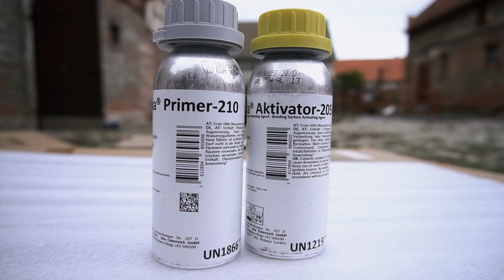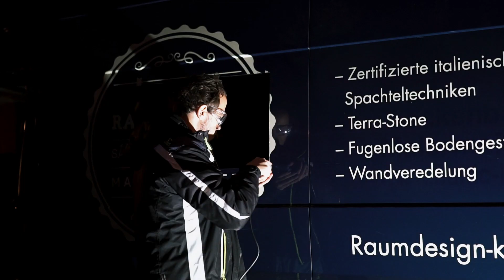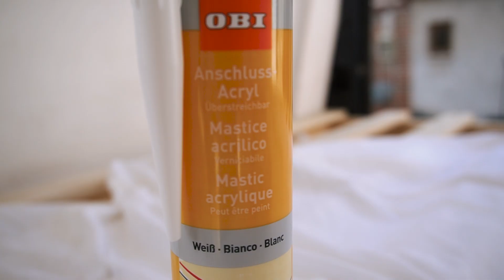DIY VAN CONVERSION | TIMELAPSE | Full DIY Van Build I Fulltime Vanlife | Budget Camper Conversion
Here you can see our DIY Camper Van Conversion. We converted a used Ford into an amazing Campervan. We made a Timelapse of the Budget Camper Conversion. Our Instagram

The FULL DIY Van Build was exhausting but eventful. If you are looking for a low budget camper conversion it might be the right full DIY Van Build for you. If you have any further question please don't hesitate to ask us in the comments.

Wir haben es geschafft und sind endlich mit unserem Campervan Selbstausbau fertig. Wir haben einen gebrauchten Ford Transit zu einem autarken Wohnmobil umgebaut. Wir haben unseren Ford Transit im Oktober gekauft und haben dann ungefähr 3 Monate für die Camper Conversion gebraucht. Sollten Fragen auftauchen, dann schaut euch gern unsere Playlist zum Camperausbau an. Wir haben die Camper Conversion als Timelapse festgehalten und wollten so den Fortschritt dokumentieren.

Bei weiteren Fragen zu unserem Camperausbau könnt ihr gern einmal auf unserem Blog vorbeischauen:

Folgende Werkzeuge und Hilfsmittel haben wir verwendet:

Alles zur Rostbekämpfung:

*Presto Silikonentferner
*Scheibenbürsten & Topfbürsten

Hilfsmittel zur Isolierung:

*Sikaflex 252
*Armaflex XG 19mm
*Armaflex Klebeband

Alles zur Solaranlage:

*Solarmodule von Enjoysolar
*Solarladeregler Victron Smart Solar MPPT
*Verbindungskabel 6 Quadratmillimeter
*Bau-tech Solarenergie Dachspoiler
*Offgridtec Dachdurchführung
*Sikaflex 252
*Sikaflex 221
*Sika Activator
*Sika Primer
*Presto Silikonentferner
*Akkuschrauber mit Metallbohrer

Einkaufsliste 12 Volt Elektrik Campervan:

*Wago Klemmen 221
*Polklemmen Batterie
*12 Volt Steckdosen
*KFZ Sicherungsset

Einkaufsliste 230 Volt Camper Elektrik:

*hydraulische Crimpzange
*Wechselrichter mit Batterieladefunktion
*H07RN-F Gummileitung 1,5 Quadratmillimeter
*H07RN-F Gummileitung 2,5 Quadratmillimeter
*Kleinverteiler mit PE-Schiene
*Kombinierter FI/LS Schalter 30mA